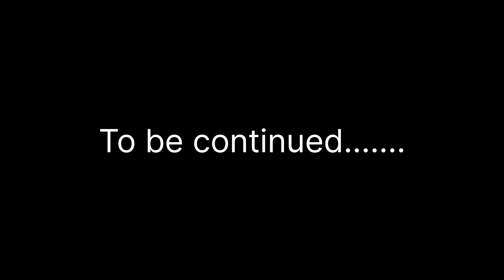YEH KYA HOGAYA HUMARE SAATH |First Monsoon Ride |Royal Enfield Himalayan 2023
So guys ye meri first monsoon ride jisme  humlog kumbhe waterfall jo mangoan village mai hai waha ja rahe hai.Aur hum saath ek incident hogaya.kya hum poch payenge waterfall.I hope you guys will like the video.

ROYAL ENFIELD HIMALAYAN BS6 2023 Model
Himalayan Delivery 2023
Granite Black

Gadgets I use for vlogging :
Camera(GoPro Hero10 Black)
Phone( IPhone 7 Plus)
Laptop (Lenovo ThinkPad)
Mic for Motovlogging

My Riding Gears :
Helmet(Axor Hunter)
Pants(Rynox Advento)
Tank bag(Rynox Magnapod)
Gloves (Raida Airwave)
Balaclava (Raida)

Best of luck to all of you guys. I hope yours dream come true as well.